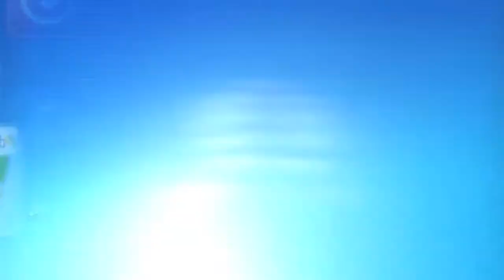V247 Mobile_TOUCH_Mar12